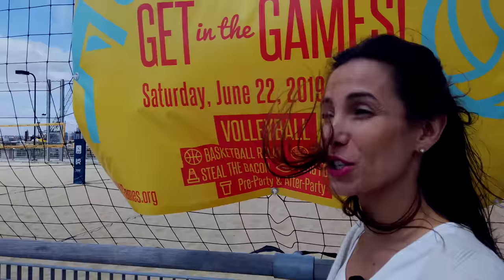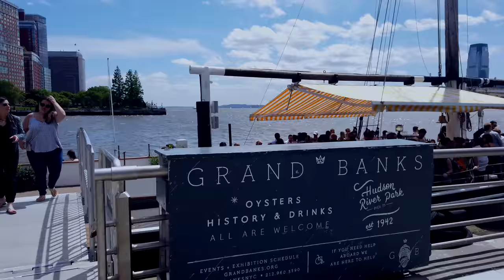Teamo Junto #1 - Tania Khalill e Jair Oliveira - Battery Park City NYC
Teamo Junto e "Tamo Junto"!  Com este lema, Tania Khalill e Jair Oliveira estreiam aqui neste espaço - e justamente no dia dos namorados - um canal de "programa de casal" para mostrarem o lado adulto das curiosidades de uma família que se ama, aprende e se diverte junto.  Passeios, reflexões, dicas, cuidados com corpo e mente, carinhos com as filhotas e muito mais.  Deixem suas sugestões e comentários! Participem com a gente!  Afinal, Teamo junto sempre!  E acompanhem também o canal da família toda. Block Talk #1